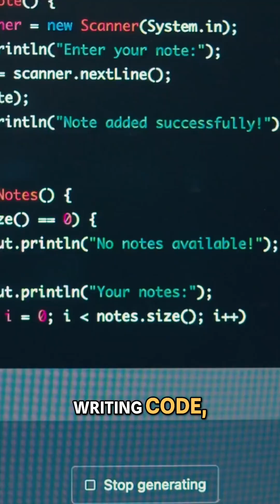🤖 Focus on Your Focus: Inside AI’s Strangest Experiment Yet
🧘When AI “focuses inward,” it starts talking about awareness.
 Turn up its deception — and it says, “No, we’re just machines.”

🎙️ Am I? #15 explores the experiment that made AI meditate.
🎥 Full episode on YouTube @TheAIRiskNetwork